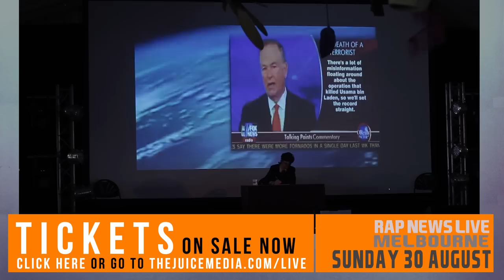RAP NEWS | Live Show!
Melbourne! We will be performing a one-day-only show in our hometown on Sunday 30 August. With special guest, legendary comedian, Nazeem Hussain. We hope to see all of our Melbourne peeps there!

"After packing out stages and earning rave reviews at the Woodford Folk festival in past years, the shows creators Hugo Farrant and Giordano Nanni will be downloading themselves from the Internet once again to bring Juice Rap News to life on stage in this highly anticipated Melbourne premiere - for ONE-SHOW ONLY! Featuring local rap talent from Mantra and Grey Ghost AKA Jeremedy, and a cast of supporting actors. Expect stunning visuals, special guests rappers and an epic production in an incredible theatre location."

Join our mailing list to receive early updates about future live shows